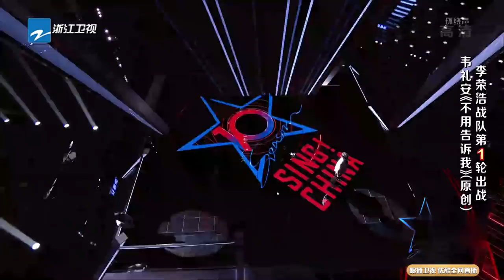ENG SUB 正片FULL【2021中国好声音】EP7：首轮导师对决 李荣浩险胜廖昌永 Sing!China 20210910 第七集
中国好声音2021 SingChina2021 灿星制作 正在热播！
2021中国好声音 十年相守尽初心。十年好声音，纵声正当”十“！
4位导师+4位导师助教强势集结，每周五晚，请关注中国好声音官方频道！

灿星精选📣
正片【师父！我要跳舞了S2 Let’s Dance S2 2021】全集：
纯享【师父！我要跳舞了S2 Let’s Dance S2 2021】舞蹈：
正片【这！就是街舞S2】全集：